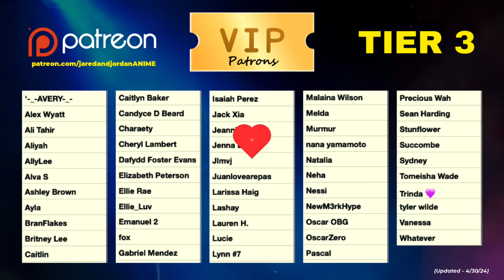NOOOOO!!! 🤯 ATTACK ON TITAN 1x21 REACTION! | *New Anime Fans*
NOT AGAIN!!! We refuse to believe our eyes. THIS WAS INSANITY!!

Please feel free to let us know your thoughts about our reaction in the comments below 🙏🏽